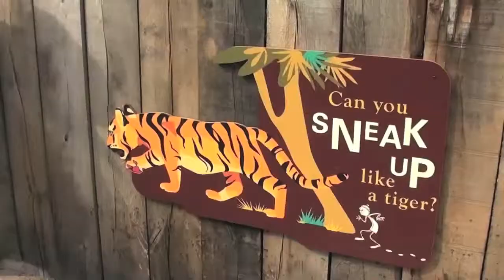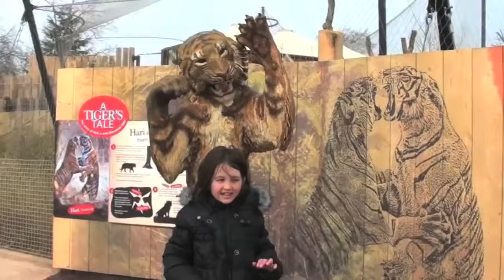Tiger Territory at ZSL K-Rated by Maddie